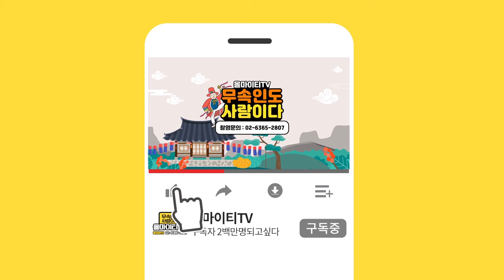★좋은이름과 나쁜이름!! 이름에 따라 내운명이 변한다?★ 개명,작명하기전 꼭 봐주세요 서울점집 류화신당